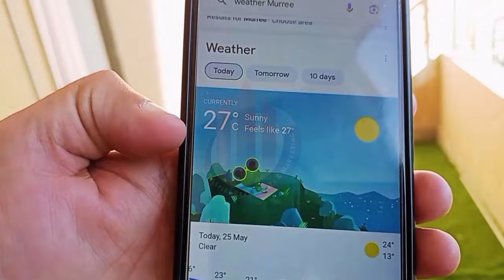2 Bed Apartment For Sale in Murree Cecil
2 Bed Apartment For Sale in Murree Cecil | Apartment for Sale in Murree Cecil

Escape the ordinary. Find your mountain sanctuary in Murree! ️
Imagine waking up to crisp mountain air and breathtaking views.  This dream can be your reality with our exquisite 2-bedroom apartment for sale in Cecil Resorts, Murree.  Step inside and discover a spacious haven, perfect for unwinding or entertaining.

Luxurious Living Awaits:

Modern design: Our beautifully appointed apartment features a layout that maximizes comfort and style.
Breathtaking views: Wake up to panoramic vistas of the majestic Murree hills. Every day feels like a postcard!
Relaxation redefined: Unwind after a day of adventure in the serenity of your private oasis.
Perfect for all seasons: Enjoy cozy nights by the fireplace in winter, and refreshing breezes on the balcony in summer.
Cecil Resorts Advantage:

Unmatched location: Situated within the prestigious Cecil Resorts, you'll have access to top-notch amenities and a vibrant community.
Peace of mind: Security and convenience are assured in this well-maintained resort complex.
Endless possibilities: Explore the natural beauty of Murree, indulge in adventure activities, or simply relax and soak in the mountain charm.
Don't miss this rare opportunity!  This stunning 2-bedroom apartment won't last long.